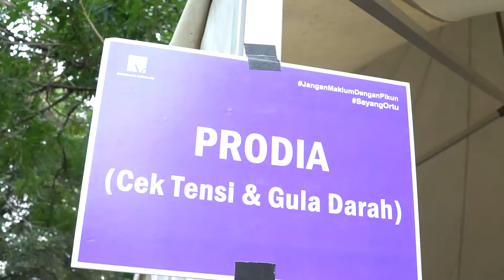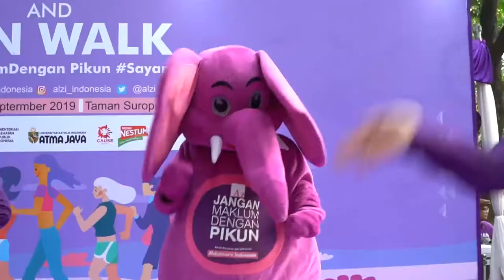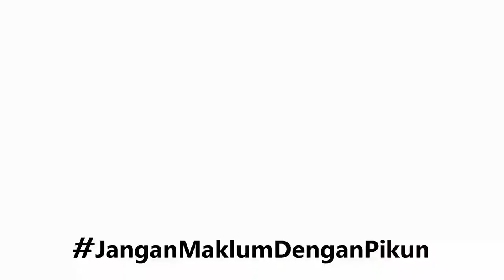Intergeneration Fun Walk & Picnic - WAM 2019